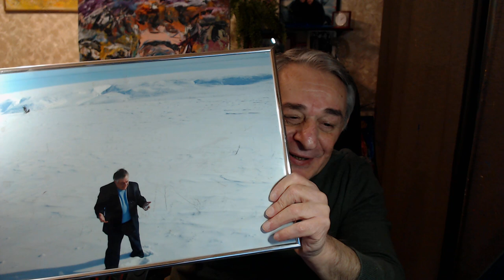Спросим у моего друга психолингвиста Романа Газенко, слышат ли люди друг друга. И вы напишите.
Наши группы:
Новые книги Хасая Алиева по ссылкам:
1. Печатная версия книги в твердом переплете "Метод "КЛЮЧ" от комнаты страха твоего мозга" для всех ,в том числе и кто за границей:
1.1. Электронные версии книги "Метод "КЛЮЧ" от комнаты страха твоего мозга" на ЛитРес:
2. Электронная и печатная версии книги "Национальная идея России — генератор будущего" на сайте Ридеро:
      Приемами Ключа пользуются миллионы людей для снятия нервно-мышечных зажимов, страха, боли, и управления своим состоянием при стрессе, в условиях неопределенности, неожиданных и экстремальных ситуациях.
    Ключевые приемы основаны на осознанном использовании защитных инстинктивных действий, снимающих нервно-психическое напряжение с выходом  на восстановительное и творческое состояние.
       Автор метода "Ключ" Хасай Магомедович Алиев - известный российский ученый-психофизиолог, врач-психиатр, психотерапевт, рефлексотерапевт, канд. мед наук, писатель, психолог,  Академик  МАТН, член -корреспондент Международной академии  образования,   член творческого Союза художников России, Заслуженный врач Республики Дагестан, Лауреат премии Ленинского комсомола Армении, награжден медалью Лермонтова за восстановления мира и согласия на Кавказе, Орденом  Лермонтова,  высшим  орденом  общественного признания «Честь и Гордость Дагестана – Золотой орел»
        Обучал также испытателей Международной космической программы "Марс 500",  военный персонал перед входом в атомоход Курск, был  первым, кто выводил из ОСТРОГО стресса Детей  и Взрослых после  терактов в городах Кизляре,  Каспийске, Беслане, Москве, обучал Ключу психологов МЧС, Минобразования, Минздрава, журналистов, олимпийцев.
      А регулярный бесплатный Ликбез против страха и утомляемости с развитием творческих качеств 21 века –  Принципы подбора индивидуальных приемов для каждого,  в массовой школе культуры здоровья для решения самых различных задач - от личностных до межличностных, математических и повседневных, выступления на сцене, защиты диссертации,  спортивных, боевых, изобретательских.